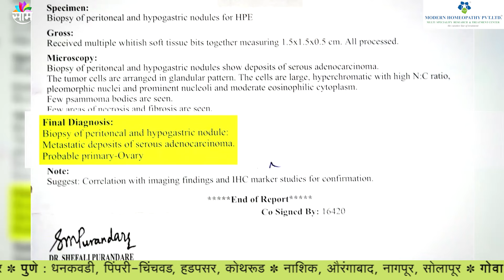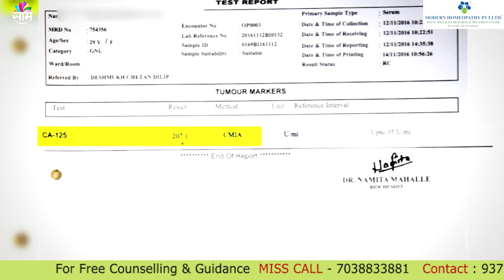SUCCESS STORY OF OVARIAN CANCER PATIENT CURED WITH MODERN HOMEOPATHY TREATMENT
वय ३० वर्ष, रा.अहमदनगर. त्यांना पोट दुखी, अशक्तपणा, जेवण न जाणे व सतत रक्तस्त्राव होणे असे त्रास होत होते. प्रचलित उपचार पद्धतीमध्ये तज्ज्ञांच्या सल्ल्यानुसार सोनोग्राफ़ी केली असता सोनोग्राफ़ी रिपोर्ट नुसार तज्ज्ञांनी त्यांच्या बीजांडकोशास कॅन्सरची गाठ असल्याचे निदान केले. तज्ञांच्या सल्ल्यानुसार त्यांनी ३ किमो थेरपी घेतल्या. पण किमो घेतल्यामुळे त्यांना फारसा फरक पडला नाही व त्रास होऊ लागला. त्यांचे ऑपेरेशन करण्यात आले. ऑपेरेशन केल्यानंतर तज्ञांनी त्यांना पुन्हा ६ किमो घेण्याचा सल्ला दिला. परंतु किमोमुळे त्रास होत असल्यामुळे त्यांनी ऑपेरेशन नंतर किमो न घेण्याचा निर्णय घेतला. त्यांचा सतत रक्तस्त्राव  होत असल्यामुळे त्यांचे हिमोग्लोबिन कमी झाले. डिसेंबर मध्ये त्यांनी मॉडर्न होमिओपॅथीचे उपचार सुरु केले. उपचार सुरु केल्यानंतर २ महिन्यांमध्येच त्यांना फरक जाणवू लागला. त्यांचे सततचे पोट दुखणे, अशक्तपणा येणे, रक्तस्त्राव  होणे बंद झाले. आता त्यांचे सर्व त्रास बंद होऊन सध्याच्या रिपोर्ट नुसार त्यांचा आजार पूर्णपणे कमी झाला आहे. आता त्या  मॉडर्न होमिओपॅथीच्या उपचारांनी आनंदी जीवन जगत आहेत.

Modern Homeopathy provides Advance research based treatment for cervical cancer, aiming to alleviate symptoms and enhance overall well-being. Modern homeopathy, advanced research-based medicine, and supportive care enhance overall well-being.

Important Factors of Modern Homeopathy: -
 ✔️Painless Treatment
 ✔️No need any surgery
 ✔️Over 1, 80, 000+ Successful patients have been treated.
 ✔️OPD-Based Treatment.
- Branches across India: Maharashtra, Karnataka, Goa, Gujarat and Madhya Pradesh, Uttar Pradesh.